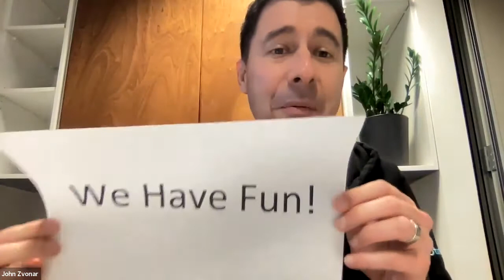Phocas 2022 STEM Careers Fair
Phocas is committed to helping people feel good about using data. We offer solution for analytics, financial planning and reporting, that work seamlessly together to help businesses report, budget and act faster by putting data in the hands of decision makers. Our software brings together organisations most useful data from an ERP and other business systems and presents it in a way that makes it easy to analyse by anyone